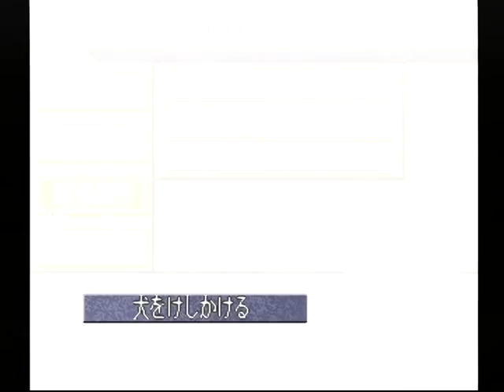【PS】名探偵コナン 最高のパートナー 老手品師のトランプの謎 Part６ ～８番のロッカー 【スタートオンゲームズ】【スタゲー】【JAPAGE】